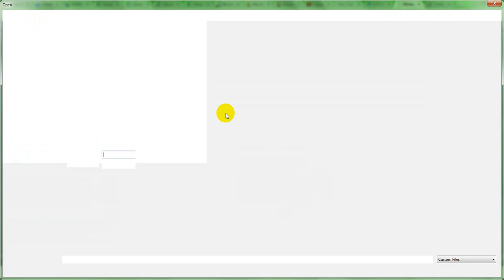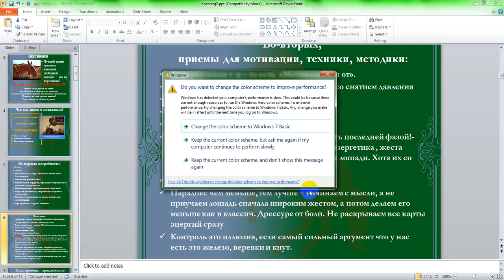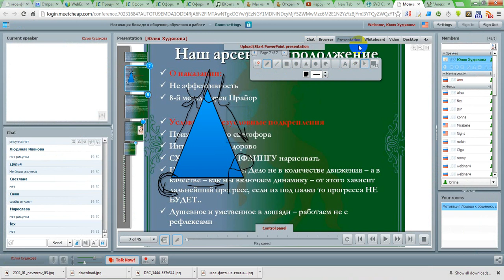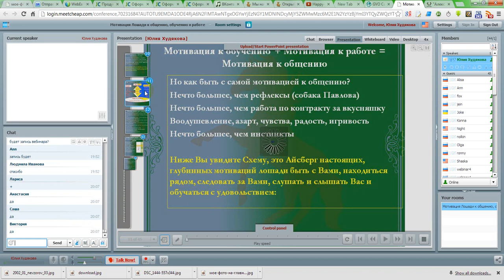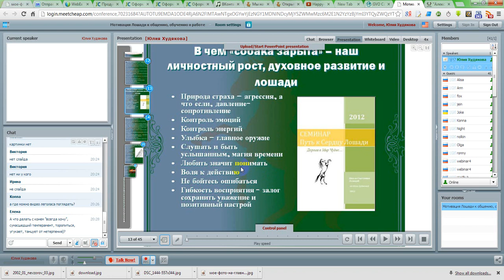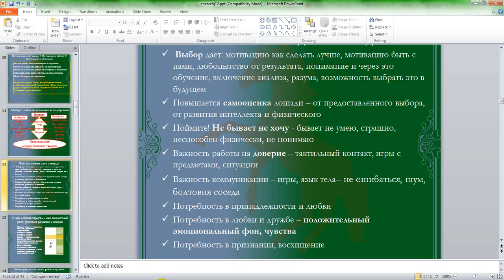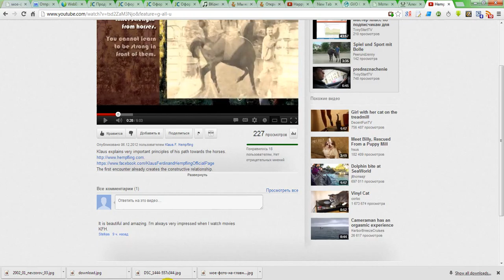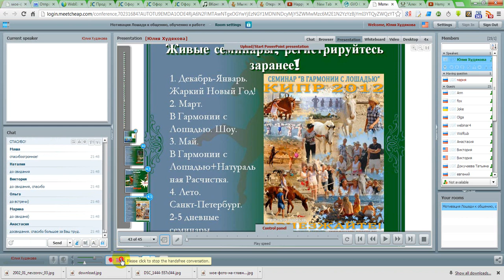Мотивация лошади к общению и обучению (часть 1)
Запись вебинара от 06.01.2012 Мотивация лошади к общению и обучению, Часть1.